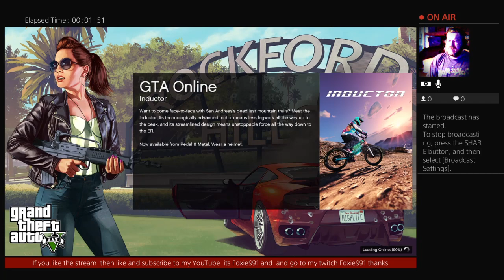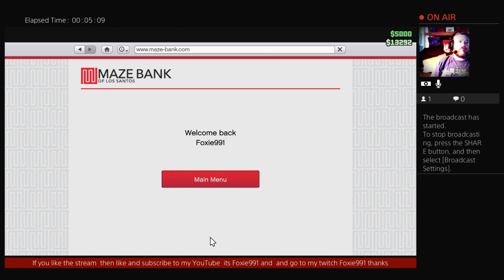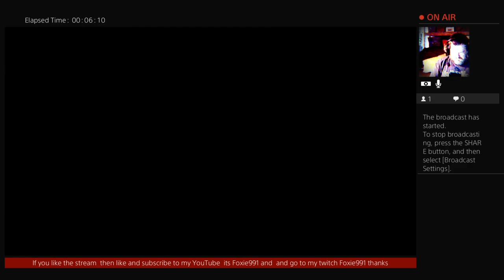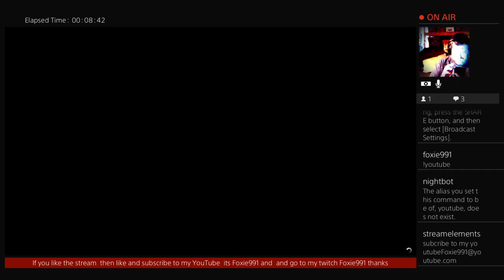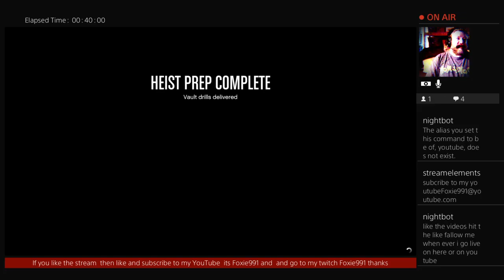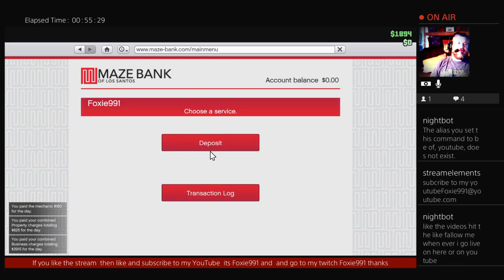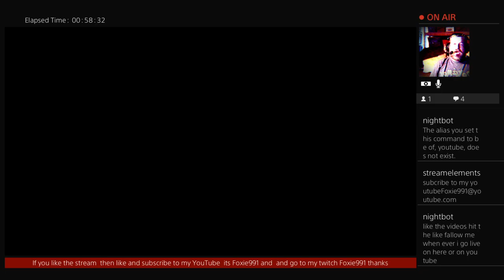Foxie991 playing GTa5 hiest for arcade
Doing more arcade history and have 3 things left -- Watch live